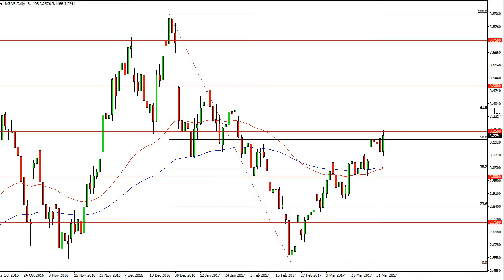Natural Gas Technical Analysis for April 05 2017 by FXEmpire.com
- April 05 2017 commodity daily technical analysis for the Natural gas commodity. Find more information about Forex and Commodities News ), Technical Analysis ), Fundamental Analysis ) and Brokers ) on FX Empire